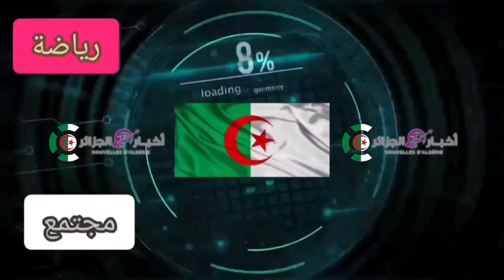ملعب مقرة : زيارة لجنة VAR لملعب مڨرة تحسبا لإمكانية استضافة فريقمقرة لمباراة نصف نهائي كأس الجزائر.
زيارة لجنة تقنية VAR الى ملعب الإخوة بوشليڨ بمڨرة تحسبا لإمكانية استضافة فريق نجم مقرة لمباراة نصف نهائي كأس الجزائر.